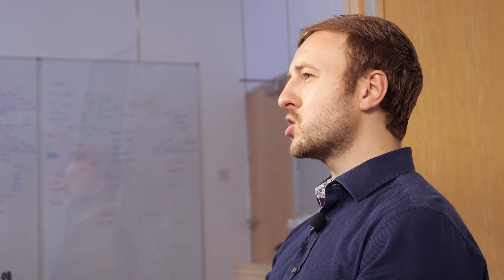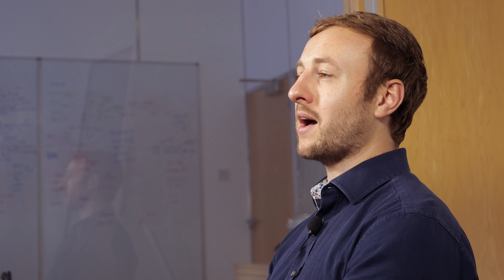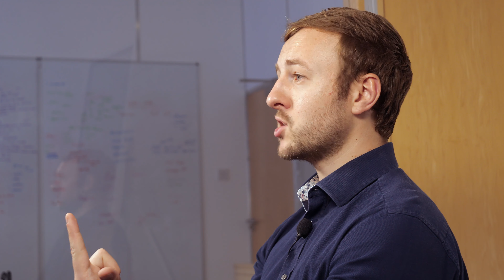How to be a leader | Jamie York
Do you know what it means to be a leader? Do you know how to be a leader? I'm not a manager, I never claim to be, I'm a leader. Do you know what the difference is between being a leader and a manager?

When it comes to hiring my staff I want them to enjoy being where they are. As a leader it is my job to make sure they are inspired and ready to give me a good portion of their time. I want every member of my staff to come to work ready to smash it and enjoy it.